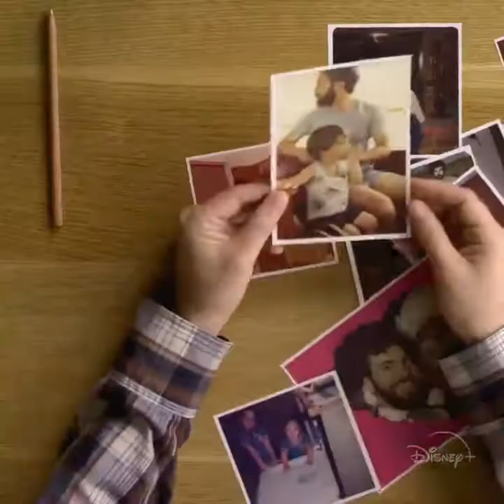Disney + / look at how they working hard for Disney...